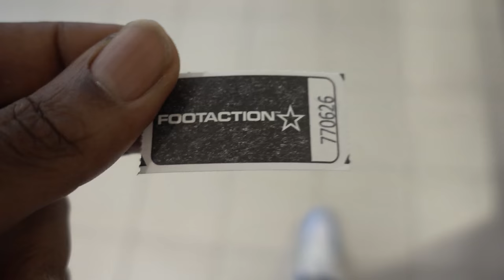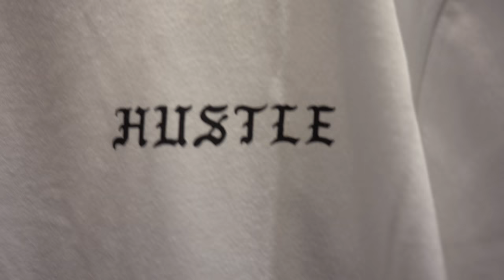Mall Vlog x Yeezy Zebra Raffle x Forever 21 Pickup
Trip to the mall to enter the raffle for the Adidas Yeezy V2 "Zebra"

My Camera's
Galaxy s7 Edge